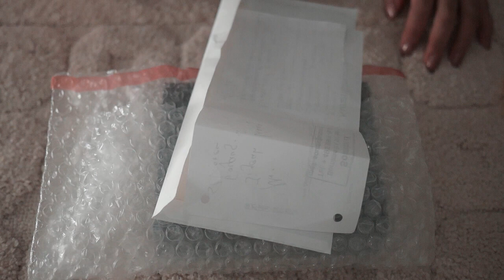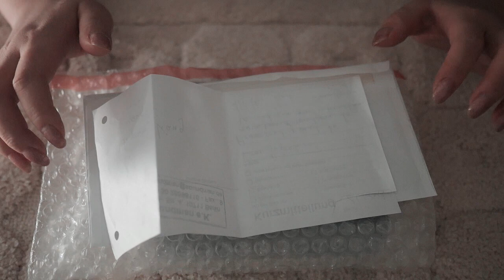ASMR New Microphone Test (whispering) soundman OKM2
안녕하세요 수제비에요! 전에 수제귀 청소 할 때 사용하던 마이크 상태가 안좋아져서 비슷한 다른 마이크 사봤어요. 소리는 괜찮은 것 같은데 여러분은 어떠신가요?
소니마이크(레코더)가 워낙 좋은제품이기도 하고 새로 산 사운드맨마이크는 멀리서 속삭이기 때문에 화이트노이즈가 좀 있긴한데 이 정도면 만족스러운 것 같아요.  그럼안녕!

감상&의견 댓글 미리 감사드려요.
· If you donate through PayPal, I can devote myself to making videos.